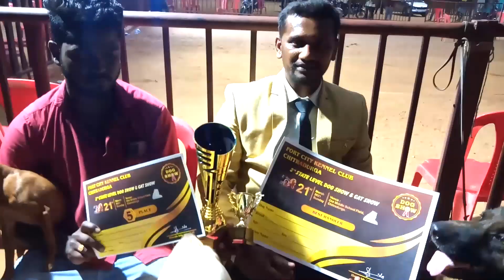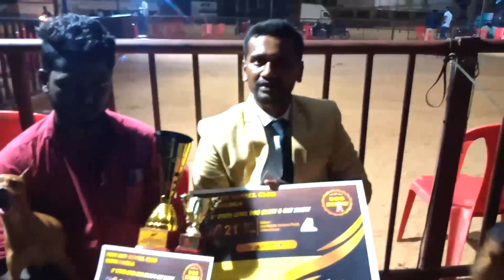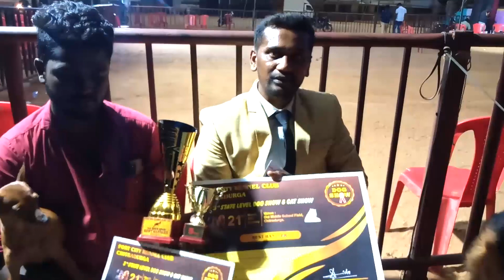Karnataka Chitradurga Dog Show 2021 Part 1| Dreamer Paul Vlog | Tamil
Karnataka Chitradurga Dog Show 2021